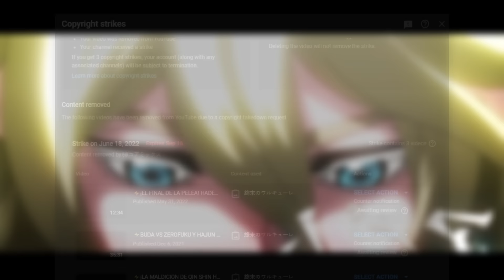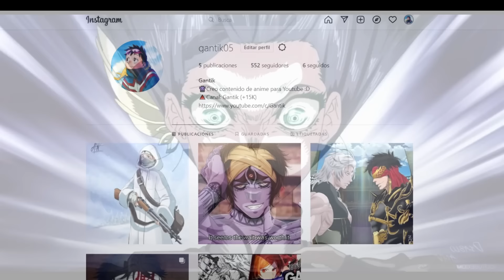⚡QIN SHI HUANG VS HADES Record of Ragnarok TEMPORADA 3 (RESUMEN COMPLETO)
🌟¡Nuevo video narrando la PELEA de HADES VS QIN SHI HUANG! Eso me ayuda muchísimo. No olvides ir al canal nuevo 😊🌟